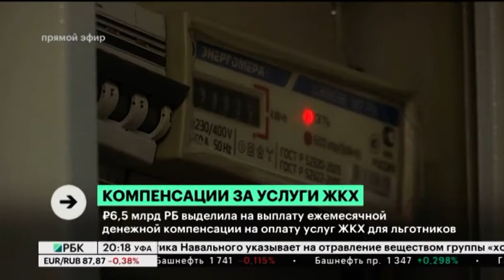Новости 24.08.2020 19:10